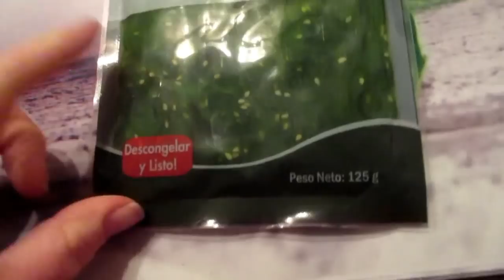VLOG: День рождения!!! Когда это есть? ИСПАНИЯ Юг